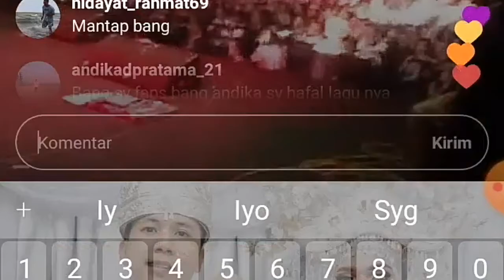Viral konser meriah Kangen band akhirnya dody kembali lagi @Do'i